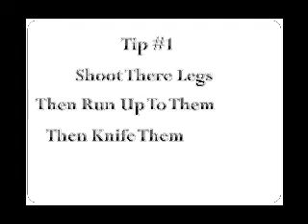Resident Evil Tips And Tricks